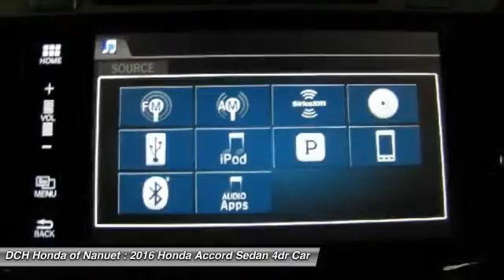2016 Honda Accord Sedan HN60261